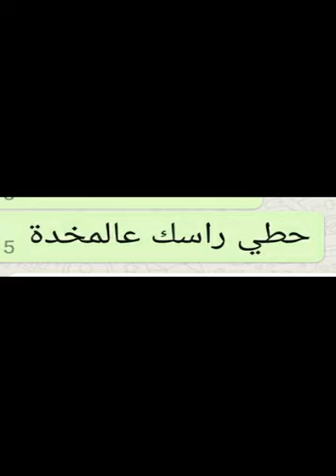سويت ترند الأغنية وية صديقتي......🎶🎼🎵